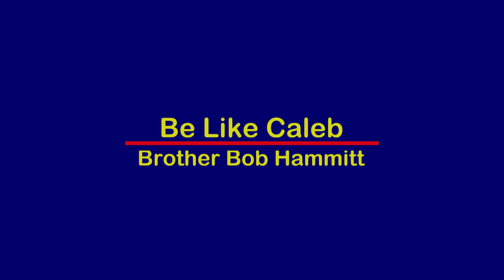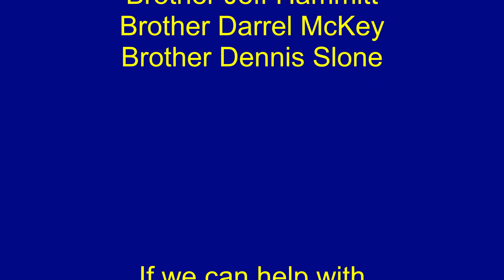Be Like Caleb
Brother Bob's lesson on how Caleb was in favor with God. How we should be like Caleb and be in the heart of God. Please watch and have a blessed week.